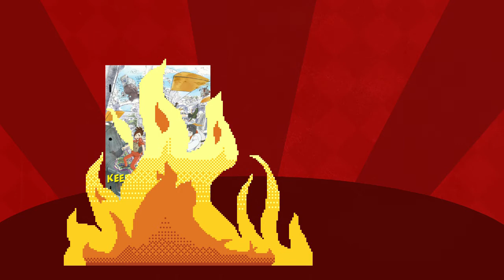CFT - Keep Your Hands Off Eizouken !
Une critique qui testera votre patience 𝒅'𝒂𝒓𝒕𝒊𝒔𝒕𝒆~